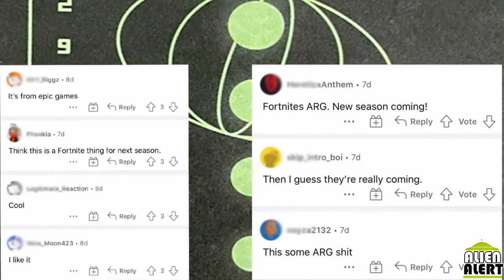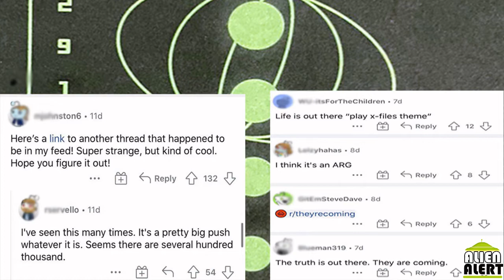People worldwide received postcards with strange alien symbols